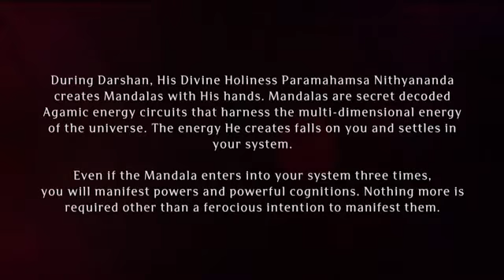Paramashivoham Oneness Capsule 233 (Happenings of 07 June 2016)